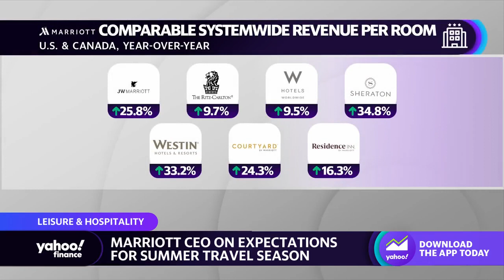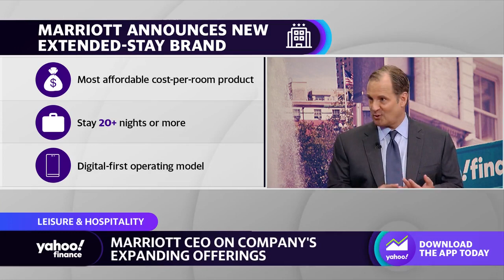Marriott's new extended stay brands continue to lead post-pandemic recovery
Marriott International CEO Anthony Capuano spoke with Yahoo Finance's Brian Sozzi to discuss the state of the consumer, post-pandemic recovery, and the company's announcement for a new extended stay lodging brand.